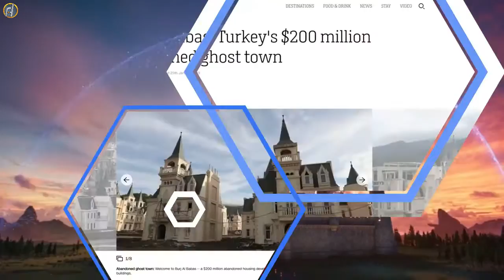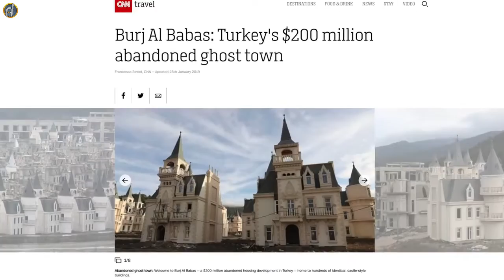Turkey's Disney GHOST TOWN Abandoned | Mysterious